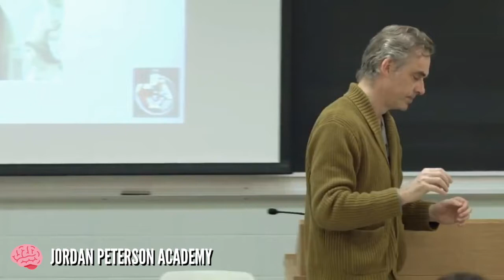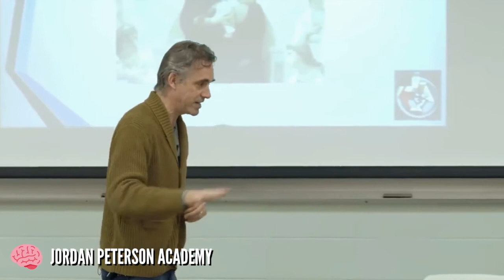Women In The Highest Paying Jobs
Jordan Peterson is a Canadian clinical psychologist and a professor of psychology at the University of Toronto. His main areas of study are in abnormal, social, and personality psychology, with a particular interest in the psychology of religious and ideological belief and the assessment and improvement of personality and performance.

Peterson has bachelor's degrees in political science and psychology from the University of Alberta and a Ph.D. in clinical psychology from McGill University.

He was a post-doctoral fellow at McGill from 1991 to 1993 before moving to Harvard University, where he was an assistant and then an associate professor in the psychology department.

In 1998, he moved back to Canada as a faculty member in the psychology department at the University of Toronto, where, as of 2019, he is a full professor.

Peterson's first book, Maps of Meaning: The Architecture of Belief (1999), examined several academic fields to describe the structure of systems of beliefs and myths, their role in the regulation of emotion, creation of meaning, and several other topics such as motivation for genocide. His second book, 12 Rules for Life: An Antidote to Chaos, was released in January 2018.

In 2016 Peterson released a series of YouTube videos criticizing political correctness and the Canadian government's Bill C-16, "An Act to amend the Canadian Human Rights Act and the Criminal Code".

The Act added "gender identity and expression" as a prohibited ground of discrimination, which Peterson characterised as an introduction of compelled speech into law, although legal experts have disagreed.

He subsequently received significant media coverage, attracting both support and criticism. Peterson is associated with the "Intellectual Dark Web".